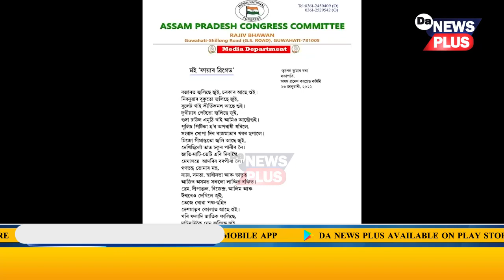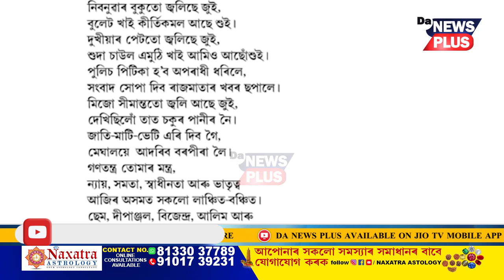অসমত এতিয়া চলিছে কবিতাৰ ৰাজনীতি, কোন হ'ল শীৰ্ষ কবি?